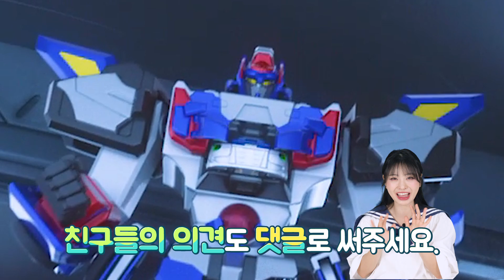또 다른 합체 메카니멀⁉_메카드볼메가 Mecardball MEGA [베리]